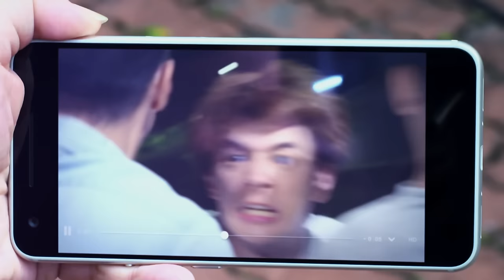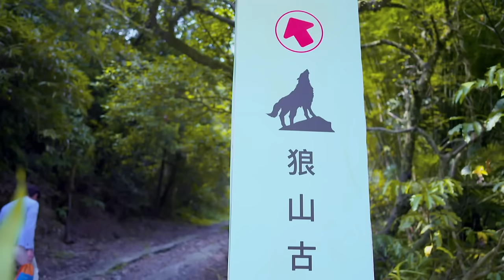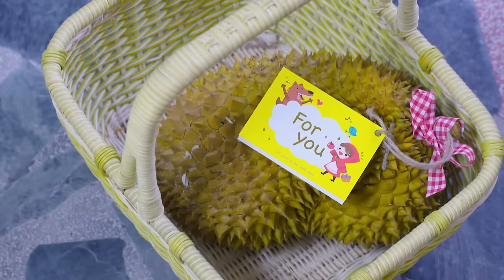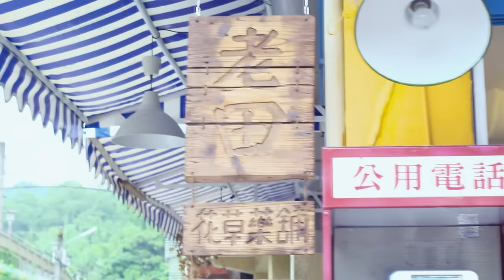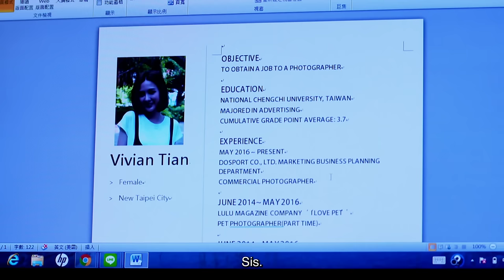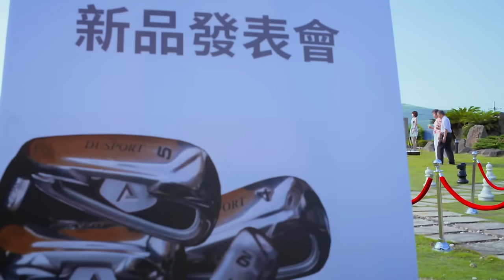【Eng Sub】Prince Of Wolf | EP10 | 狼王子🐺 | Romance Sweet Drama | Chinese Drama | Amber An, Derek Chang